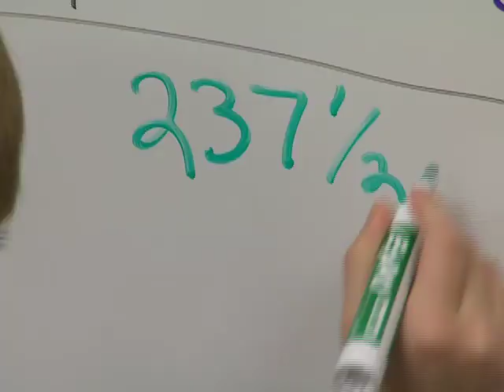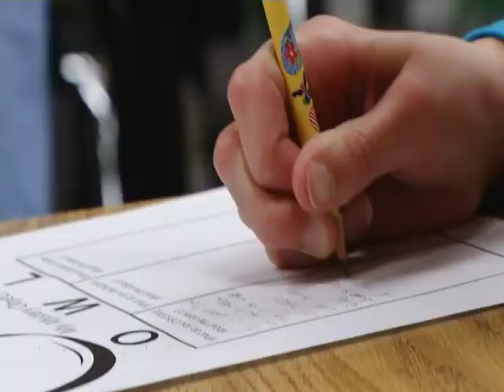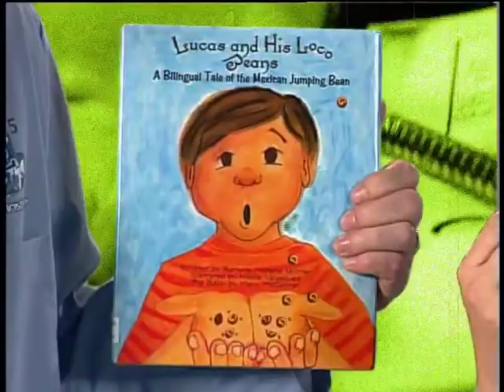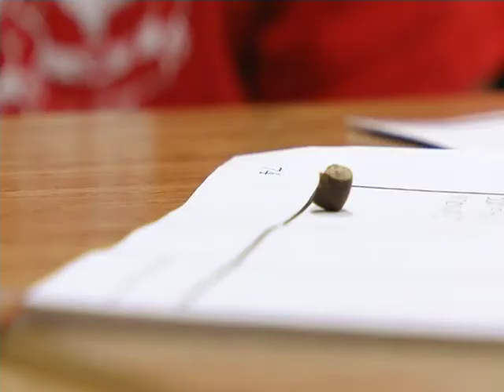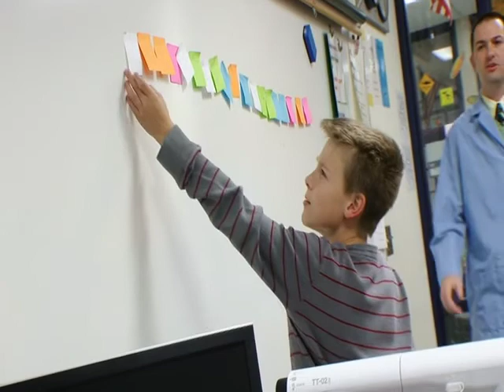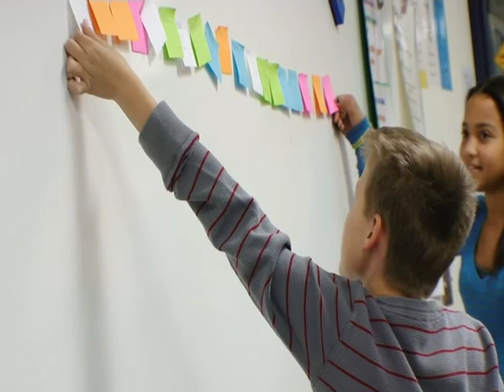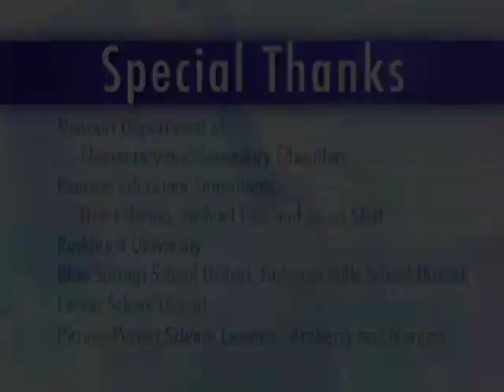Loco Beans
Mr. Compton sparks the curiosity of his students when he presents them with seemingly average beans.